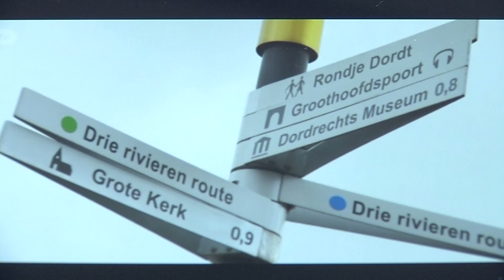Promotie voor Dordrecht in België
De VVV probeert ook onze zuiderburen enthousiast te maken voor een dagje Dordrecht. Door middel van een campagne in tijdschriften, kranten en nu ook op televisie wordt onze stad gepromoot. En dat werkt goed. Er komen nu al meer Belgen naar Dordrecht toe. Ze genieten vooral van de mooie omgeving waar ze goed kunnen fietsen.